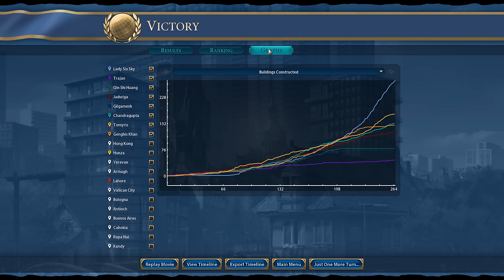The Mayans were right! - Civ 6 - New Frontier Pass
Get the Sid Meier's Civilization VI - New Frontier Pass on Steam